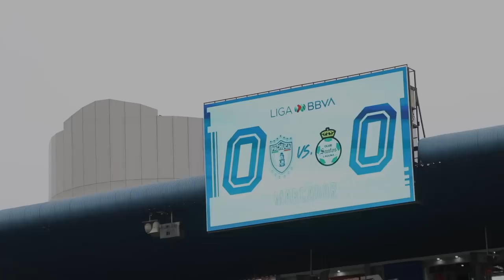UN GUERRERO NUNCA MUERE! CLUB SANTOS ESTÁ EN CUARTOS DE FINAL